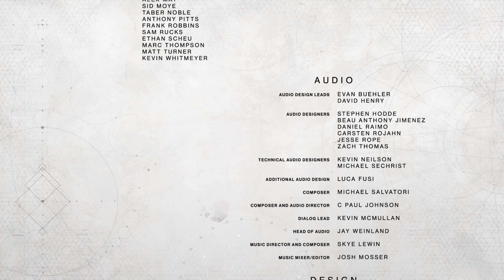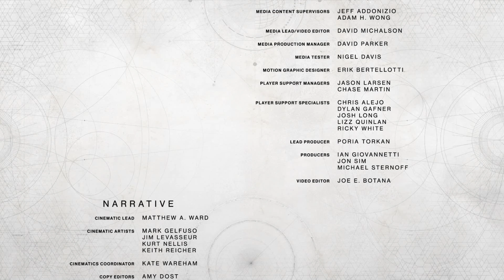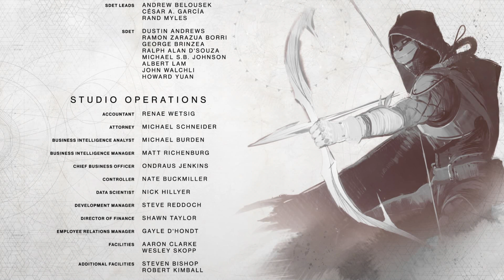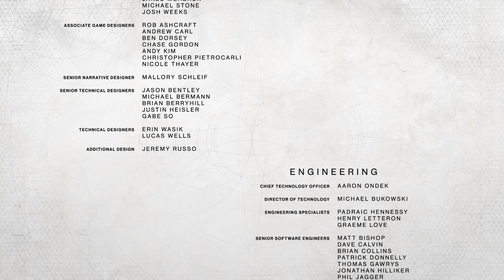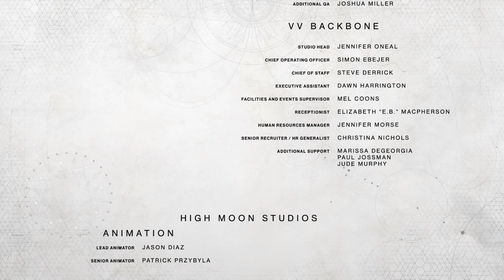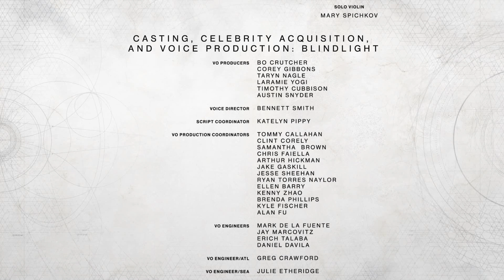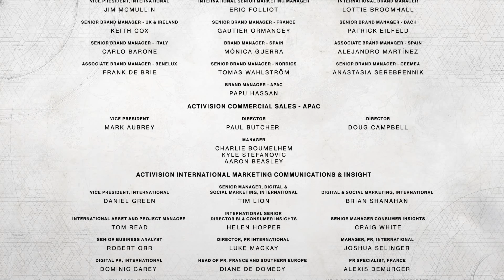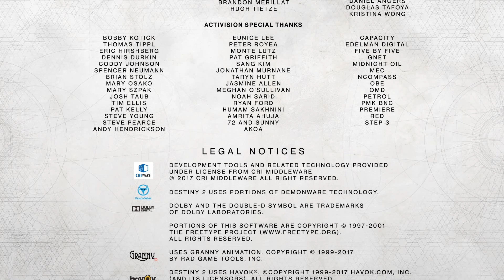Destiny 2 All Cut Scenes 4K 60FPS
All cut scenes from the main campaign of Destiny 2.